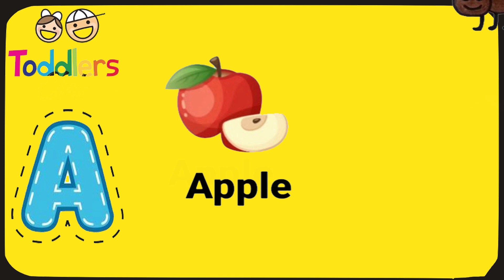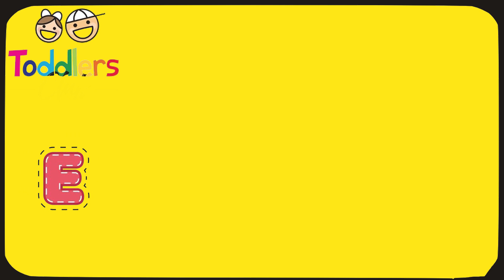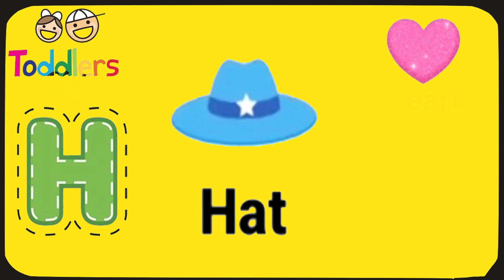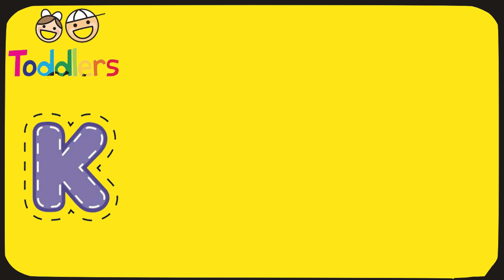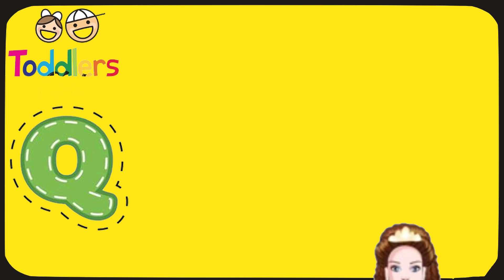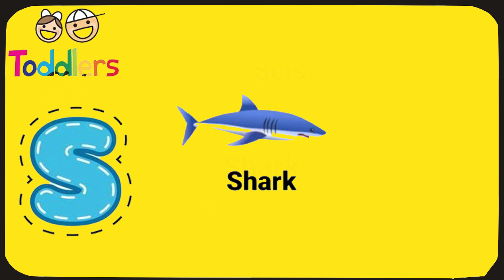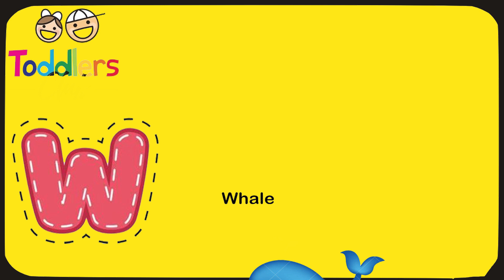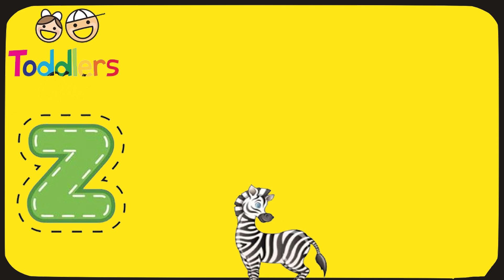3 Words From A to Z | Toddlers Learning Videos | Preschool Learning Videos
This educational video for toddlers is a wonderful nursery rhyme for toddlers.

Here we offer educational videos for kids, toddlers, kindergarten and preschoolers. We create educational content that is useful for our busy champions. Child development experts develop these educational videos for toddlers to develop intelligence and creativity.

You will find our content safe to view and learn as a parent of your children. Our goal is to create engaging educational videos for toddlers. We hope you enjoy our tutorial videos as much as we did when we created them.